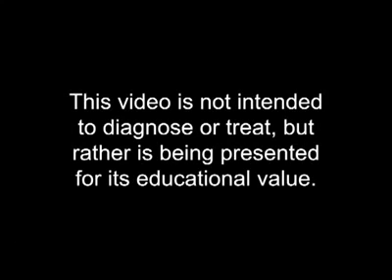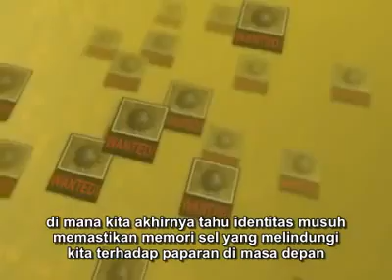3 Metode Untuk Mendapatkan IMUNITAS ( Daya Tahan ) - Penjelasan Apa Itu Transfer Factor ?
Daya Tahan Tubuh atau Sistem Kekebalan Tubuh terhadap penyakit sudah sangat umum dan dibutuhkan banyak orang, ada 3 cara mendapatkan Imunitas, paling kuno dengan sakit dulu setelah sembuh ada antibodi